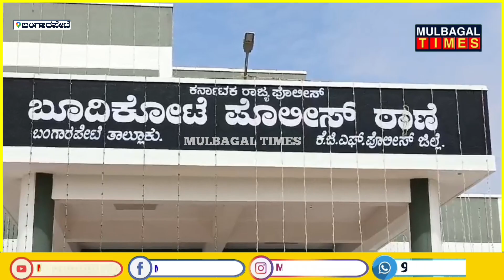G. Parameshwara: ನೂತನ ಪೊಲೀಸ್ ಠಾಣೆ ಉದ್ಘಾಟಿಸಿದ ಗೃಹ ಸಚಿವ ಡಾ. ಜಿ.ಪರಮೇಶ್ವರ್ | Mulbagal Times